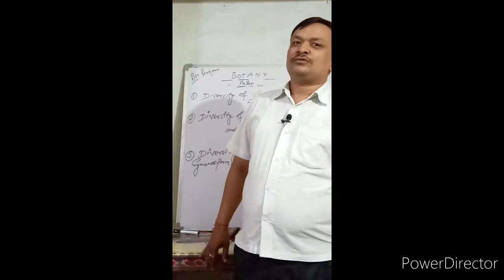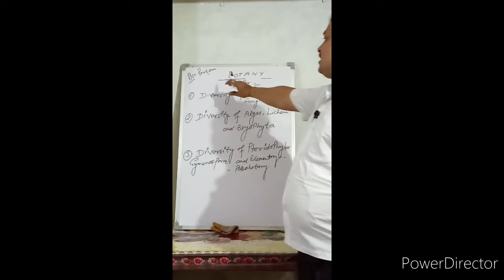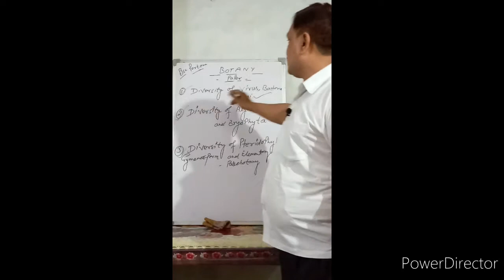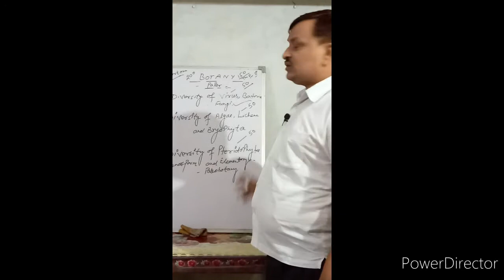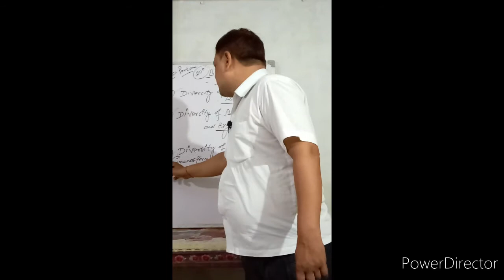Dr Ram manohar lohia Awadh university Ayodhya (Bsc Part- one Botany)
All paper of bsc botany part -1and mm